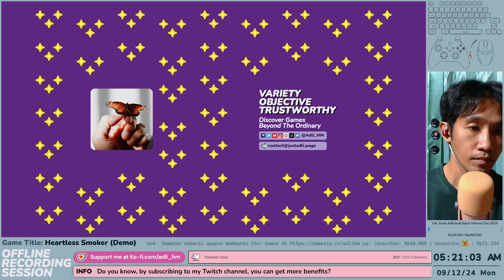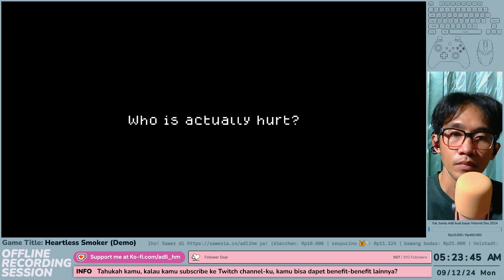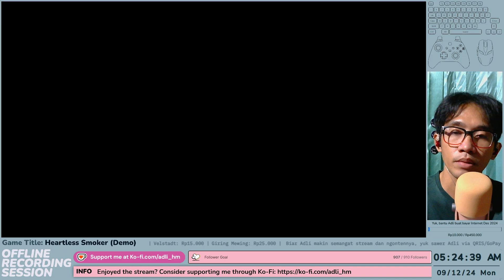Heartless Smoker (Demo) - First Impression - Full Gameplay NoveJam 2024